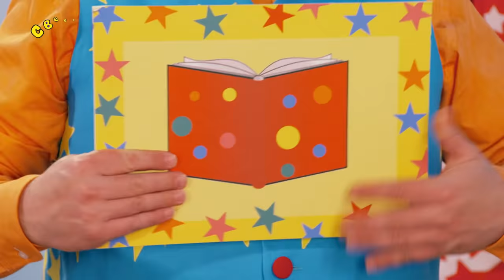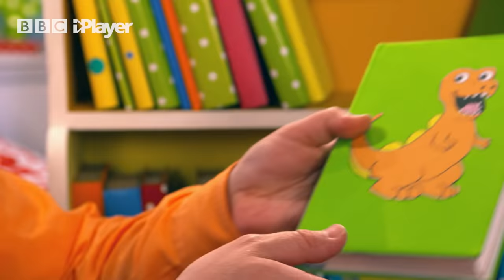Mr Tumble's Big Compilation! | 1 HOUR!! | Mr Tumble and Friends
Learn Makaton with this video, featuring Makaton signs for children.

00:00 Mr Tumble in his library
03:22 Tumble Bake Off
06:46 Spring cleaning
09:53 Tidy Up Time song
10:50 Mr Tumble's house is leaking
13:30 Doctor Tumble
17:02 Imagination song
18:02 Aunt Polly's surprise birthday cake
21:26 Hickory Dickory Dock nursery rhyme song
23:50 Mr Tumble paints a picture of Tumble Ted
26:47 Washing Hands song
27:34 Making animal masks
30:54 Party Food
33:44 Indoor Sports Day
36:27 Keep Fit song
37:20 Helping Grandad Tumble in the garden
41:12 Breakfast Time
44:53 Tumble Talent show
48:34 Something Special Shine song
49:34 Playing on the seesaw! Learn opposites 'up and down'.
52:58 Finding Tumble Ted
55:54 Lunchtime picnic!
59:28 Something Special Friends song